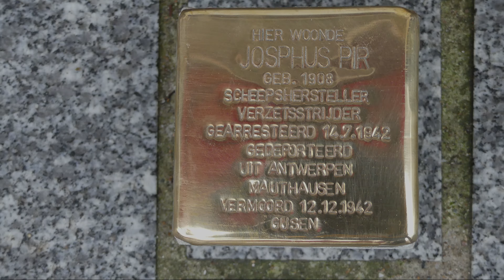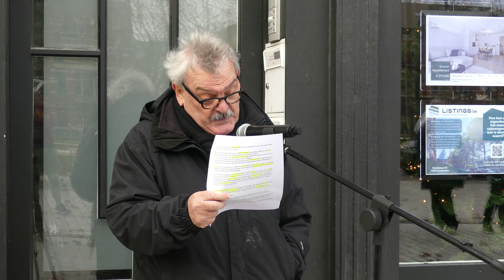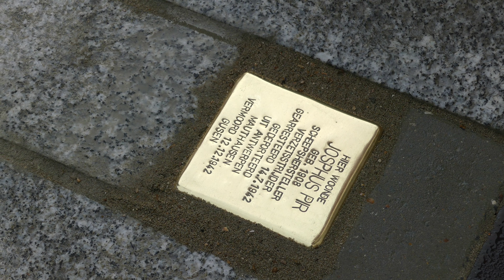Josephus Pir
Struikelsteen Ceremonie voor Josephus Pir (Antwerpen)

00:00:29 Wim Kenis voorbereidend werk
00:03:48 Oscar Bohnen
00:06:02 Michel Moorkens

Foto's vind je op deze pagina's